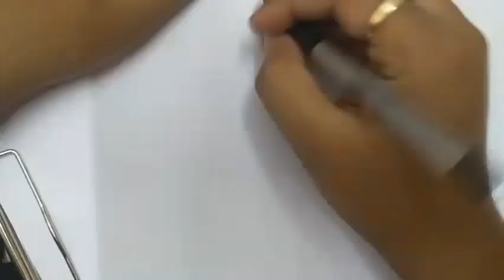Ambedkar Jayanti Easy Sketch || Easy Drawing Tutorial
With this cool video, learn how to draw Ambedkar ji simple sketch in simple steps.